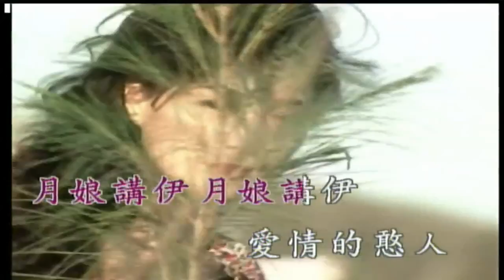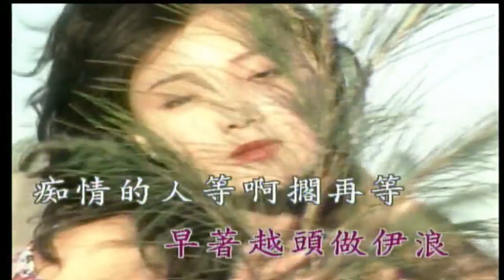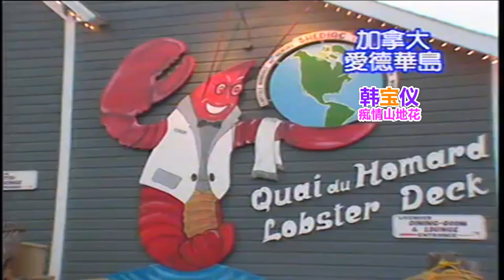韓寶儀 癡情山地花【KARAOKE】Han Bao Yi『CHI QING SHAN DI HUA』台語原聲台灣拉吉歐輕音樂好聽的閩南語台語歌曲台灣民謠福建方言歌謠音樂巨星台語金曲皇后新馬歌后百萬暢銷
癡情山地花
作詞:關勳
作曲:張景洲
演唱:韓寶儀(1996年錄音)
有一位山頂小姑娘 目瞅真活動
嘴唇胭脂點紅紅 長長的烏頭張
孤單惦在山頂 一天過一天 不知袂等誰人
天星笑伊天星笑伊 感情隨便放
月娘講伊月娘講伊 愛情的憨人
不管大風透歸江 不管小雨落歸暗
癡情的人為情為愛守空房
無情的人早就越頭做伊浪
癡情的人等那擱再等 等待心愛的彼個人